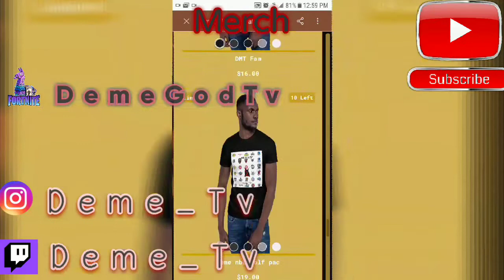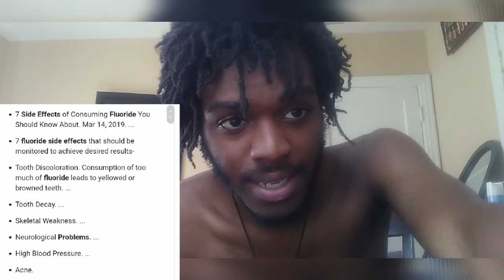Fluoride = Water | Toothpaste | Mouth Rinse | How They Trying Kill Us Slow And Get Paid Off Us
Also

Music intro

Khea miti

J3mob 123